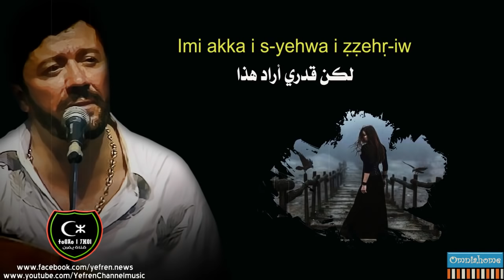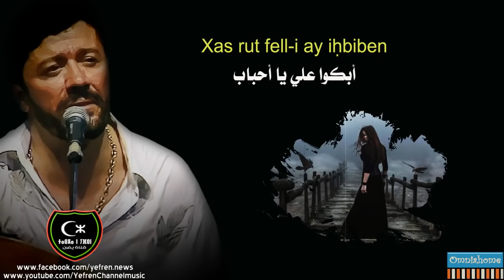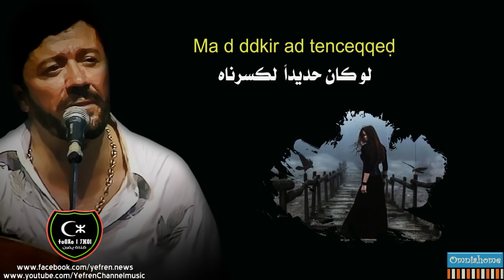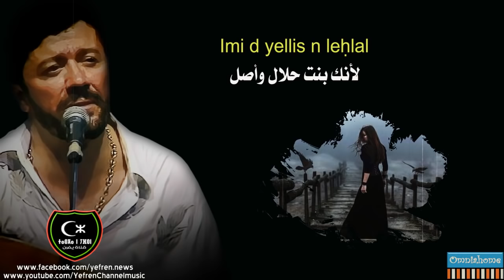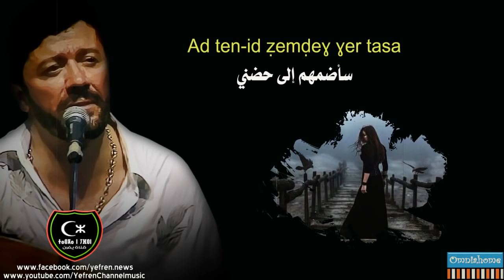اجمل اغنية للفنان معطوب الوناس على زوجته الحقيقية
لمعطوب